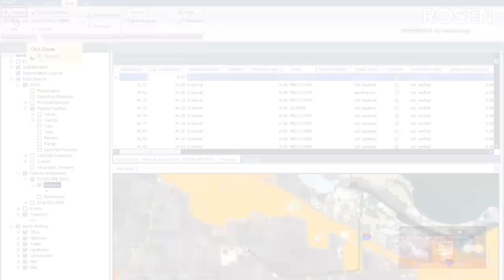Pipeline Integrity Solutions - ROSEN Group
ROSEN's Pipeline Integrity Approach - from Cleaning, to Inspection to Integrity Management.

ROSEN has always been a full service provider. We offer to our customers the best solutions for their challenges. With our experience, our know-how and the flexibility of our service teams we are committed to deliver excellent, flexible and reliable services.